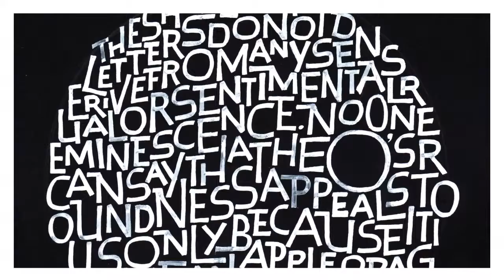CTL Teaser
CTL è una mostra collettiva di Calligrafia, Tipografia e Lettering presso lo spazio Porpora di Milano.
Ma in realtà è un modo per riunire persone legate da una stessa passione, ossia le “lettere”, in un unico spazio, per dimostrare come da una passione può nascere un lavoro e viceversa.